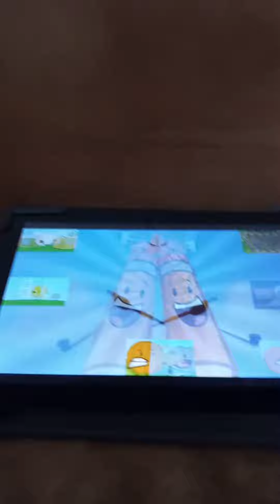(bfb) "FreeSmart!" - Sparta DrLaSp v3 Remix